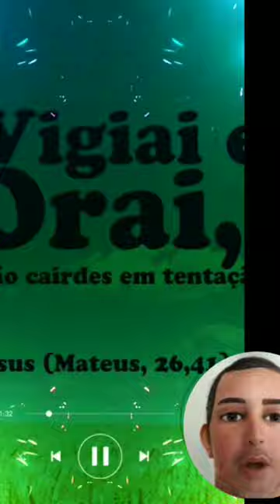HEY VC !! ACREDITA EM FEITIÇARIA MACUMBA E OUTRAS ARTIFÍCIOS QUE POSSA TE TRAZER O MAL ⁉️⁉️😱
Link do livro A CAMINHO DA LUZ

Objetivando orientar o homem de acordo com os desígnios da Misericórdia divina, apresentando reflexões sobre as situações cotidianas à guisa dos ensinamentos e bondade celestes, A caminho da luz é obra merecedora de leitura e estudo para os que buscam compreender nosso mundo. Nesta inestimável obra, o Espírito Emmanuel narra a história da humanidade sob a luz do Espiritismo, apresentando-nos acontecimentos e experiências que vão desde a gênese planetária até as perspectivas para o futuro da humanidade, elucidando-nos a posição e a importância do Evangelho do Cristo diante da ciência, das religiões e das filosofias terrenas.

Uma senhora passou o dia todo de pé em uma longa fila só para ter a chance de fazer uma única pergunta para Chico Xavier. No cair da noite, finalmente ficou frente a frente com ele e, cheia de medo e preocupação, disse: – Chico, tenho uma única pergunta. Macumba pega? Chico sorriu e falou pausadamente: – Minha filha, me responda você, uma coisa: se eu jogo uma pedra em uma grande parede com um buraco bem no meio dela, o que acontece? – Bom… – disse a mulher – A pedra entra! – E se não houver buraco? – Ela vai bater e voltar… – Exatamente! Não dê abertura ao mal, não pratique o mal, não o desenvolva dentro de você e você estará imune a ele. A cada vez que você fizer de sua língua uma arma venenosa, a cada ato de perversidade ou falsidade que cometer, você aumentará o buraco de sua parede. Quem joga pedras, cedo ou tarde levará uma pedrada. Assuma os riscos ou benefícios da parede que você construiu. Assuma a dor de causar dor ou usufrua a paz de promover paz. A escolha é sua. ChicoXavier.

An old lady stood in a long line all day just to have the chance to ask Chico Xavier a single question. As night fell, she finally stood face to face with him and, full of fear and concern, said: "Chico, I have only one question. Does black magic work?" Chico smiled and spoke slowly: "My daughter, let me ask you something: if I throw a stone at a big wall with a hole right in the middle, what happens?" "Well..." said the woman, "The stone goes in!" "And if there's no hole?" "It bounces back..." "Exactly! Don't give the evil any opening, don't practice evil, don't develop it within you, and you will be immune to it. Every time you turn your tongue into a poisonous weapon, every act of perversion or falsehood you commit, you increase the hole in your wall. Those who throw stones, sooner or later, will be hit by a stone. Take on the risks or benefits of the wall you have built. Take on the pain of causing pain or enjoy the peace of promoting peace. The choice is yours." ChicoXavier.

Une vieille dame est restée debout dans une longue file toute la journée juste pour avoir la chance de poser une seule question à Chico Xavier. Au crépuscule, elle se tenait enfin face à lui et, pleine de peur et d'inquiétude, elle dit: "Chico, je n'ai qu'une seule question. La magie noire fonctionne-t-elle?" Chico sourit et parla lentement: "Ma fille, laissez-moi vous poser une question: si je lance une pierre sur un grand mur avec un trou en plein milieu, qu'est-ce qui se passe?" "Eh bien..." dit la femme, "la pierre entre!" "Et s'il n'y a pas de trou?" "Elle rebondit..." "Exactement! Ne donnez pas d'ouverture au mal, ne pratiquez pas le mal, ne le développez pas en vous et vous serez immunisé contre lui. À chaque fois que vous transformez votre langue en une arme empoisonnée, à chaque acte de perversion ou de mensonge que vous commettez, vous agrandissez le trou dans votre mur. Ceux qui lancent des pierres, tôt ou tard, seront touchés par une pierre. Assumez les risques ou les bénéfices du mur que vous avez construit. Assumez la douleur de causer de la douleur ou profitez de la paix de promouvoir la paix. Le choix est le vôtre."